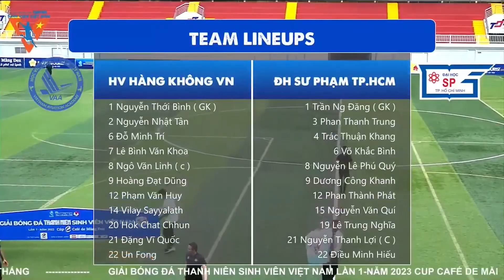Highlight | HV Hàng Không 1-5 ĐH Sư phạm TP.HCM | Giải bóng đá TNSVVN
Trường ĐH Sư phạm TP.HCM đã có chiến thắng 5-1 trước Học viện Hàng không Việt Nam với cú hat-trick của Lê Trung Nghĩa (19).

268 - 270 Nguyễn Đình Chiểu, Phường 6, Q.3, TP HCM